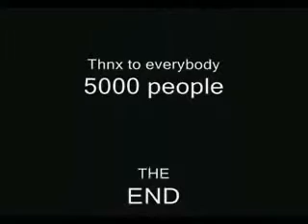Zion Lions at the Antwerp Central Station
Great party in central station! one to remember! thanks magge for shooting and making this vid!